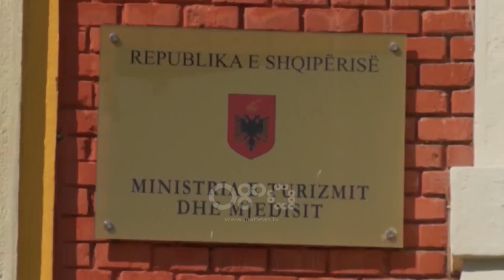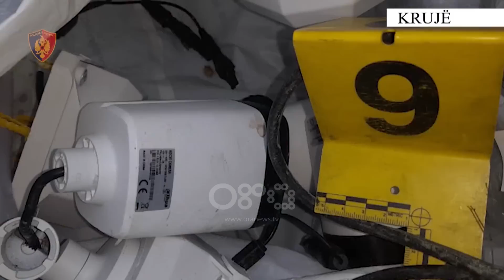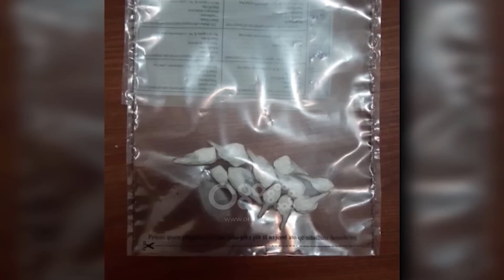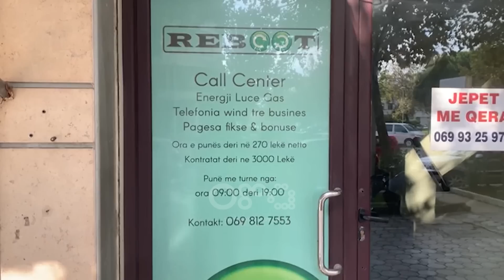Edicioni Qendror Informativ - 09 Nëntor 2022 - Ora 16:00 - RTV Ora